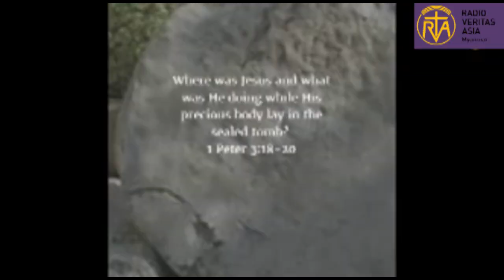Thought for the day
စနေနေ့ကြီး
Holy Saturday
photo credit-google